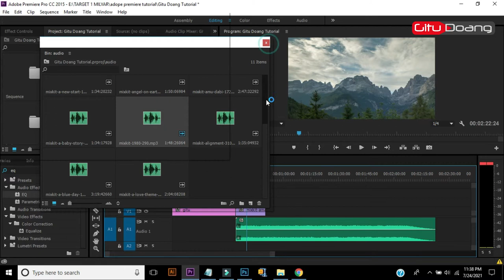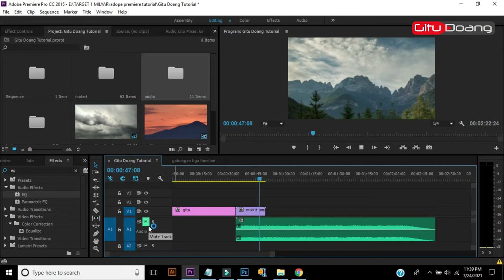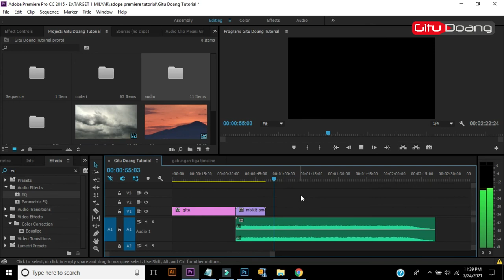adobe premiere pro audio not working